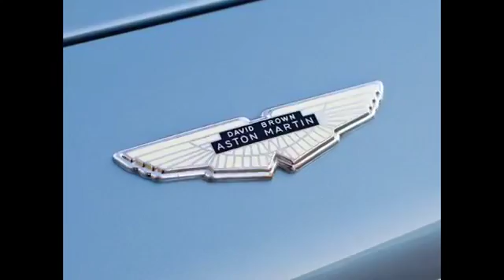1965 Aston Martin DB5 - For Sale at RM